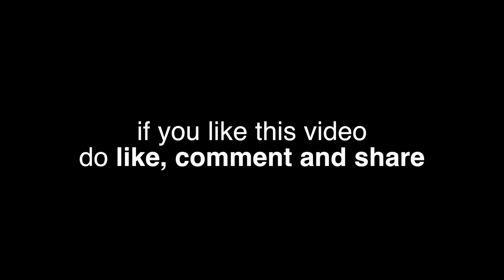how to make Cauliflower Pepper Fry | Gobi pepper dry | Gobi starter | healthy Starter Ideas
Hello & Welcome to Simple Kitchen!!!

In this video we’re going to see how to make cauliflower pepper fry

This is South-Indian style fry spiced with the various Indian spices as well as pepper.

This cauliflower fry recipe is soft, mildly spiced and also helps in healthy weight gain which makes it suitable for toddlers & kids. It tastes so good and goes well with chapati and rice!

This side dish fry, that looks difficult, is actually a very easy dish to prepare. Just Follow the following few steps and you’re on your way to have yummy cauliflower pepper fry

Ingredients
Cauliflower - 1 mid sized flower
Ginger - 1 piece chopped
Cinnamon
Fennel seeds
Bay leaf
Pepper corns - 3 tsp
Jeera - 1 1/2 tsp

COOK EASY WITH SIMPLE KITCHEN
ENJOY OUR SIMPLE RECIPES